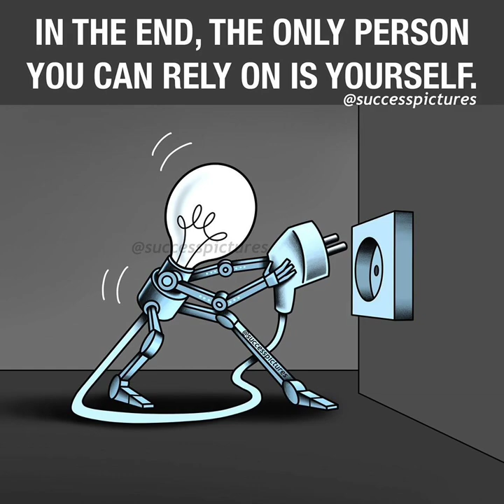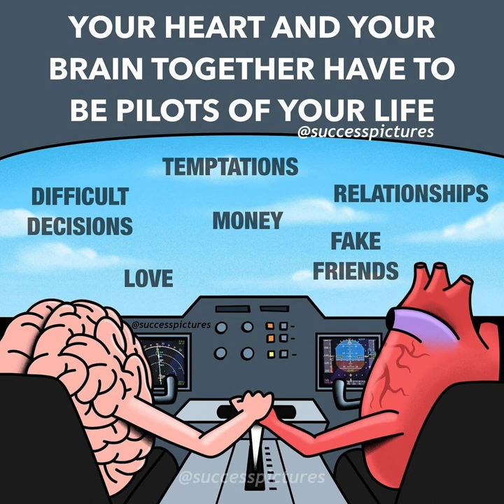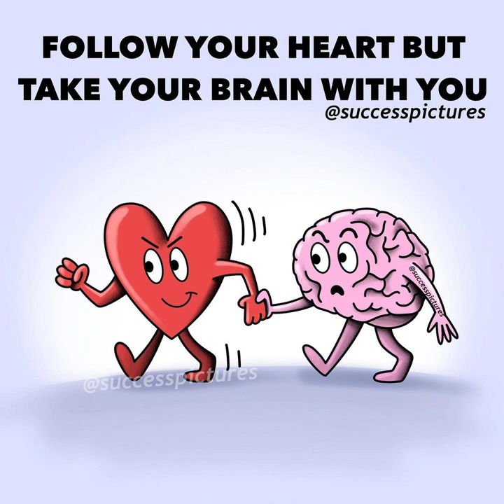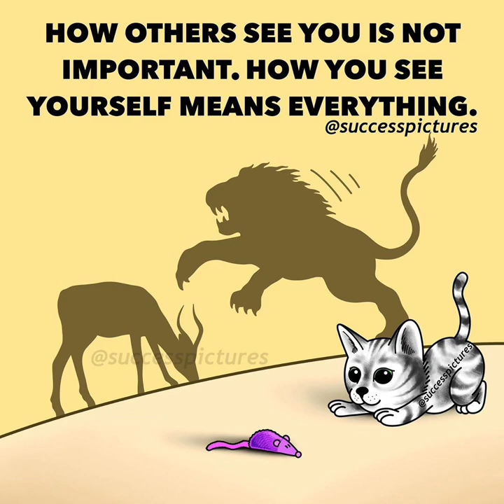50+ Pictures With Deep Meaning Images-Best Motivational Pictures With Deep images By INFO MEDIA2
50 Pictures With Deep Meaning Images-Best Motivational Pictures With Deep images By INFO MEDIA2||INFO MEDI2||
Can you Find the Meaning In These Pictures Pictures with Deep Meaning Images By INFO MEDIA2

This video brings some powerful motivational quotes images to you. Use these quotes to learn the habits that will compound your own success, and let us know in comment section that which one is your favorite one from the whole video. We will soon upload a great video "Top 10 motivational pictures with the deep meaning". That video includes the world's top 10 motivational and inspiring pictures that you must see and read.
In this episode, INFO MEDIA 2 presents you Can You Find The Meaning In These Pictures - Pictures With Deep Hidden Meanings A picture can reveal thousand words. Sometimes, what an essay or blog cannot describe can be easily described by one picture. However, viewer perceptions and understanding may be required. Today, we are going to present you such pictures with deep hidden meanings regarding our present life styles and satirical representation of our reality. Well, can you find these hidden meanings? Some pictures are easy to understand while some require emotional and thoughtfulness abilities. Please give your views upon the pictures. Which did you like the most or which was the best among all the pictures above ?? We will make that video for you !!! If you find our video worthy, please like it. Your subscription is the base for our progression. We wish you have pleasing time until you watch our next video. Hope to see you SOON !!
Wasslam.